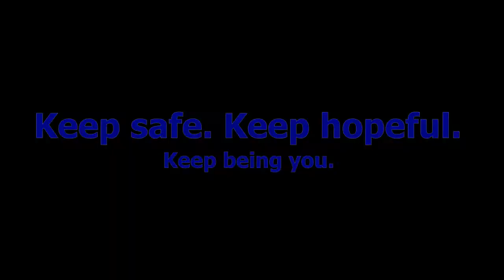HEWS (Health News) Special Episode: Being you in extremes.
HEWS (Health News) Being you in extremes is a special episode for all students, workers, probably anybody coping as we look to be on the cusp of change with covid19 in the UK. But how do we adapt to this? How do we be true to us when extremes happen? How do we live in a normal? Should we?
Hope this videos helps you.
Keep safe. Keep hopeful.